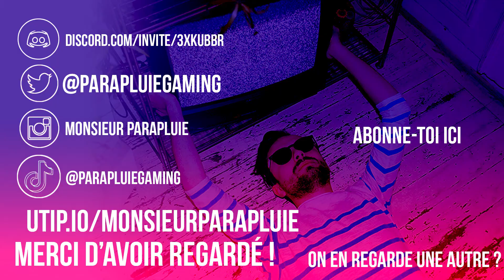SIÈGE DE LA SAINTE CITÉ D'ISHGARD (VISHAP) (Ancien Contenu)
Bienvenue à tous et toutes dans ce dixième Walkthrough commenté des défis de Final Fantasy 14. Cette vidéo s'attarde sur le Siède de la Sainte Cité d' Ishgard où l'on affronte le dragon Vishap, le dixième défi disponible dans le jeu, qui apparaît lors des patchs d'ARR et qui est obligatoire pour avancer dans l'histoire d'A Realm Reborn.

J'espère que vous allez passer un bon moment en ma compagnie !

Je streame le Lundi de 20h-21h jusque minuit et le Mercredi/Vendredi de 15 à 18h-19h